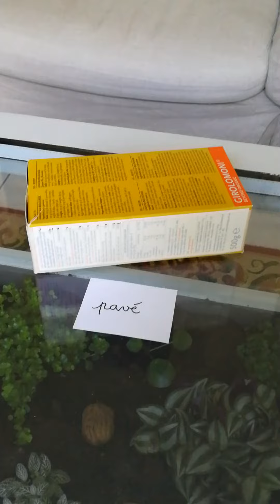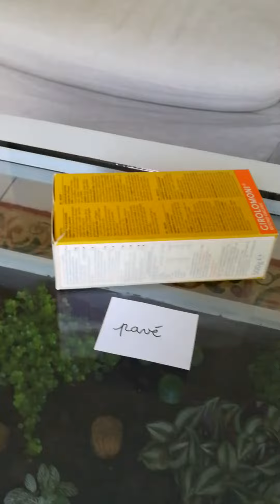Maths ~ J'apprends à reconnaître les solides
Cube, sphère, cylindre et pavé. Moyenne Section, maternelle.